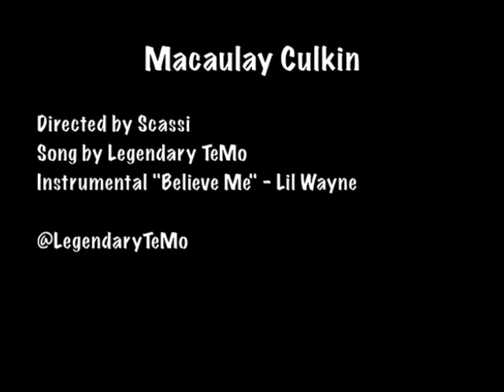Macaulay Culkin - Legendary TeMo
Remix done by Legendary TeMo
Directed by Scassi

Hipsters, Stoners, Trippy Philosophers Unite!